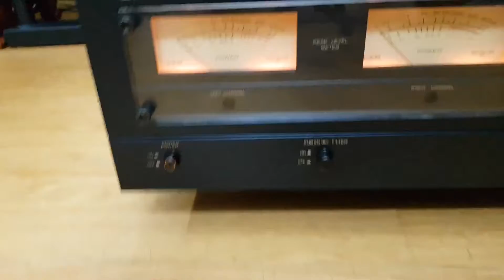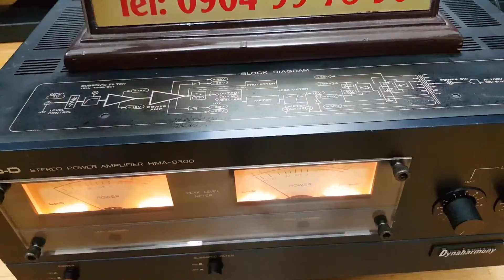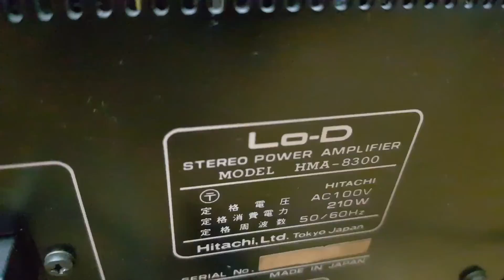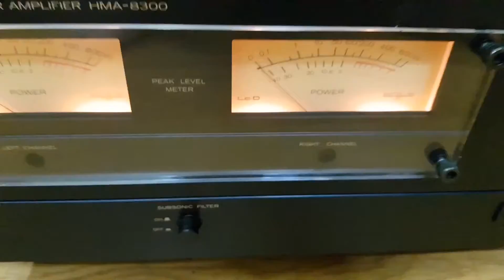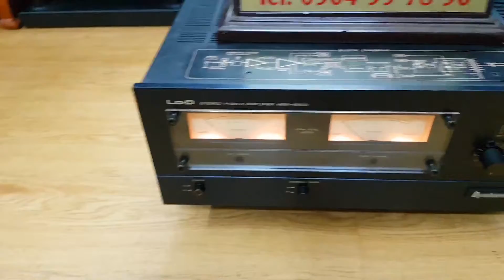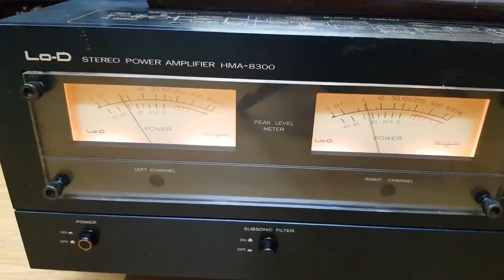POWER 2 đèn vu TO - ĐẸP Model: LOD HMA-8300, Chạy 8 sò MosFet, chất âm ngọt ngào.. LH: 0904997890